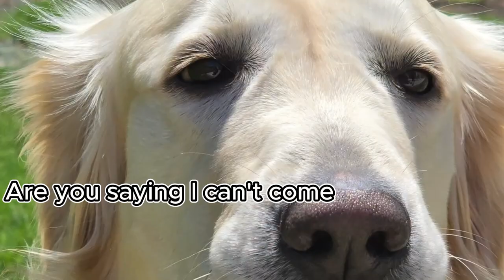This dog will not let his owner leave the house!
In today’s video, join me for a hilarious and heartwarming look at my dog's quirky behavior as he tries everything in his power to prevent me from leaving the house! From playful antics to adorable standoffs, watch as my loyal furry friend pulls out all the stops to keep me by his side.

You’ll get a behind-the-scenes look at the endless charm and determination of my pup, who seems to believe that my departure is the ultimate betrayal. Expect lots of laughs, a few surprises, and of course, plenty of cute dog moments!